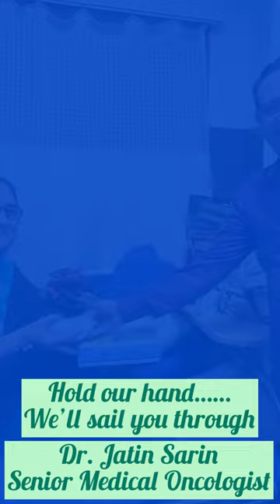World Cancer Day-4th February’2023- How CCDC helps cancer patient fight with this disease.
‘Uniting our voice and taking action’ is this years motto for World cancer day. This day is celebrated to spread awareness about cancer, advances in cancer treatment and diagnosis.
The motto of Chandigarh cancer and diagnostic centre is ‘Hold our hands…..we’ll sail you through!!’and Dr. Jatin Sarin, Dr. Rimpi Sarin and their staff strive hard to take personal care of each patient.